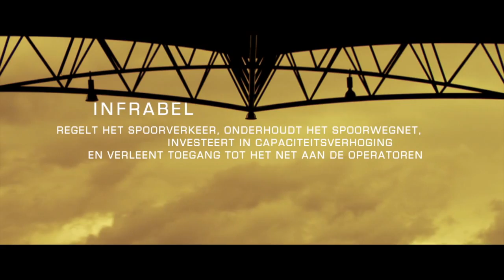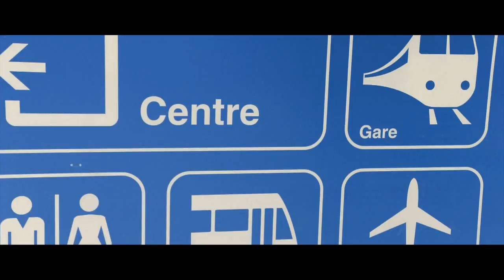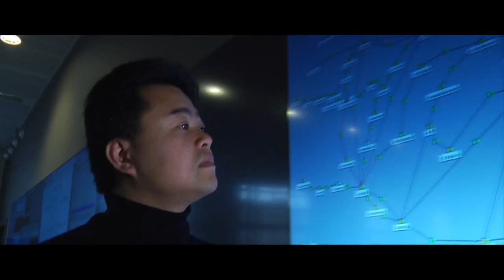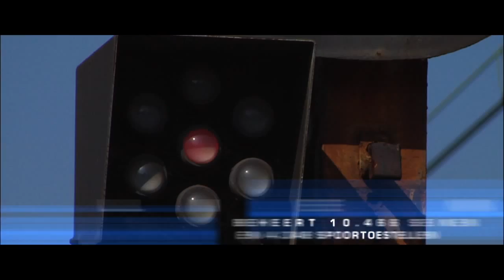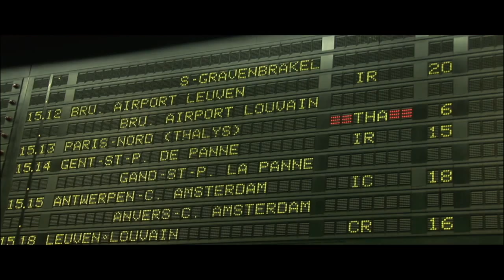corporate spoorwegen NL HD720 H264 140730